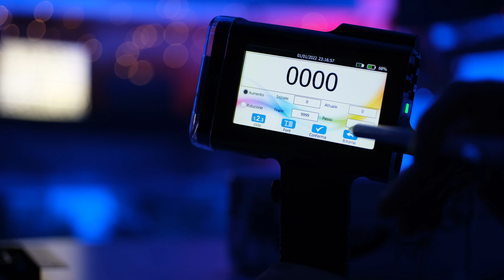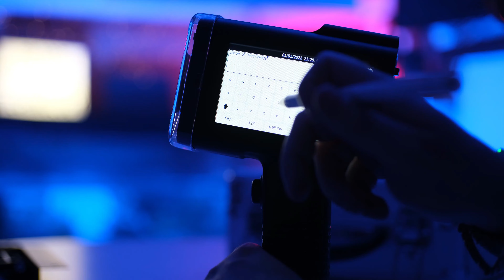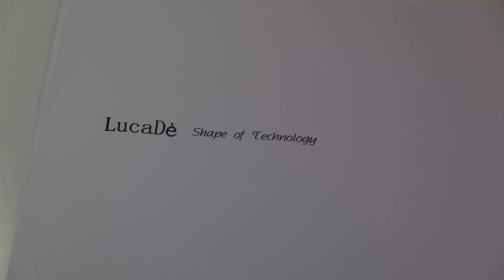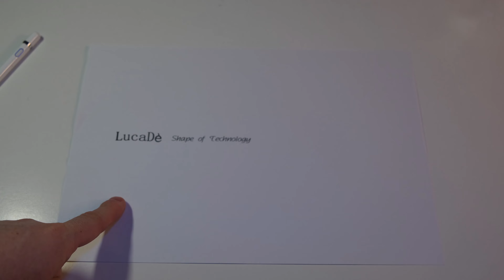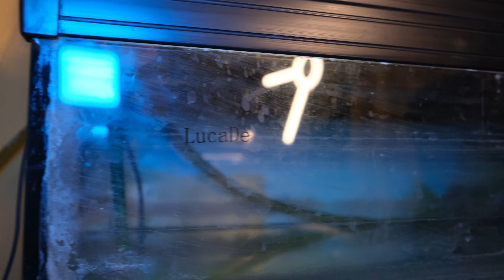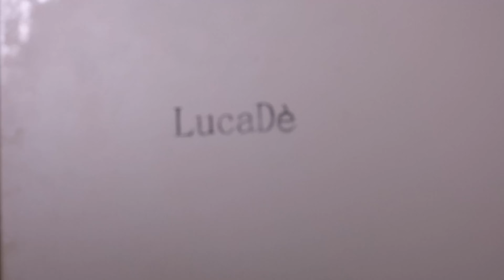STAMPA OVUNQUE?!! BENTSAI Stampante Palmare Portatile (BT-HH6105B2)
Link prodotto

SUPPORTI:
Treppiede ESDDI
Slider Motorizzato Neewer

ILLUMINAZIONE:
Softbox ESDDI
90W LED RingLight ad ARCHI GVM
36W LED RingLight GVM
Ambient Light